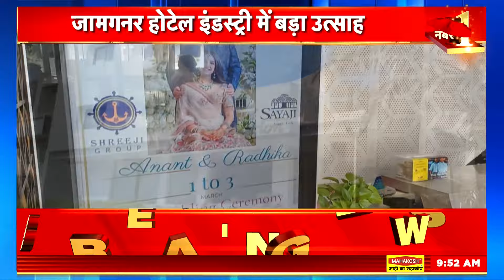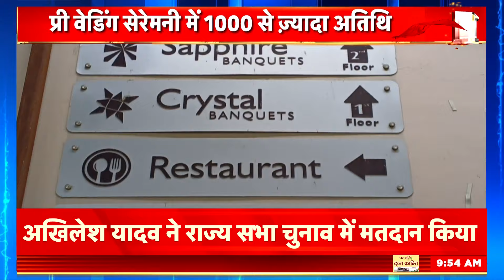Anant Radhika Wedding: Jamnagar में Hotel Industry में बड़ा उत्साह, Pre-wedding समारोह | News18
Anant Radhika Wedding: Big excitement in the hotel industry in Jamnagar, world's leading personalities will gather in Jamnagar. Pre wedding ceremony from 1 to 3

Anant Radhika Wedding : Jamnagar में होटेल इंड्रस्ट्री में बड़ा उत्साह, जामनगर में जुटेंगी दुनिया की दिग्गज हस्तियां. 1 से 3 तक प्री वेडिंग समारोह